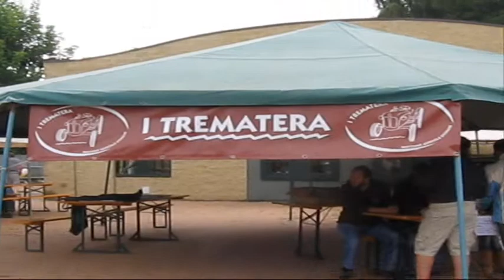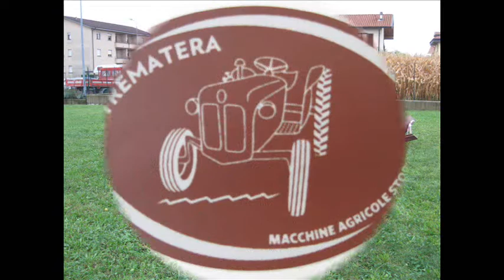1° Raduno "I TREMATERA"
Primo raduno dei TREMATERA - macchine agricole storiche - Oltrona S. Mamette